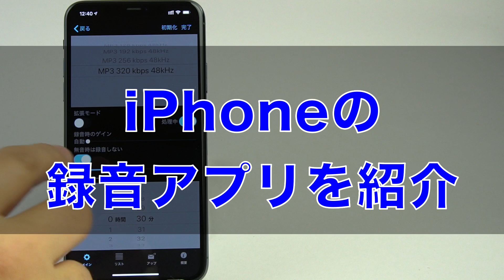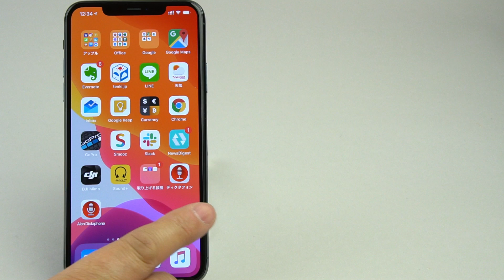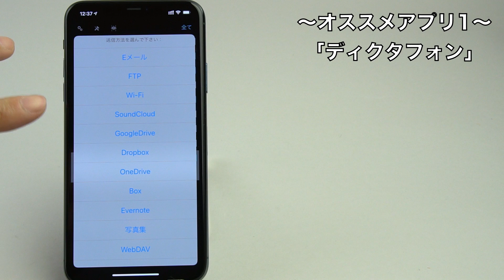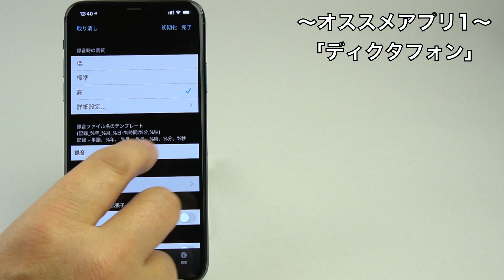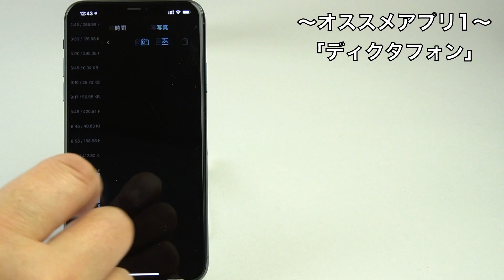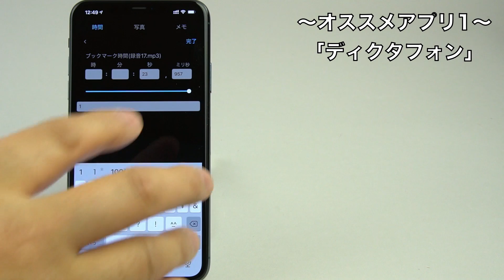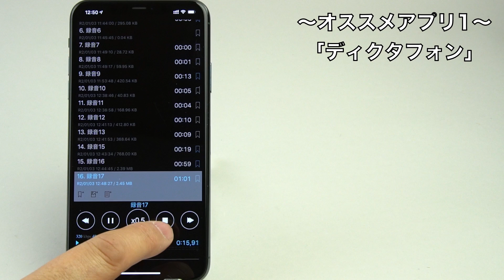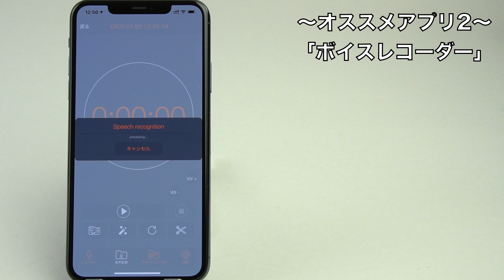プロがおすすめするiPhone録音アプリ！ 今回は2本紹介します。iPhoneで商談や会議などを録音する方には超おすすめ！ テープ起こししたい方にも推奨します。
iPhoneの録音アプリはたくさんありますが、まずはおすすめの2本を紹介します。普段から取材などで録音をしまくっているので、色々なアプリを使った結果のチョイスです！
●登場するアプリ
ディクタフォン

 ●YouTubeを始めた顛末が本になりました。